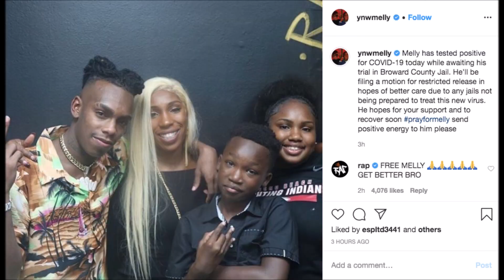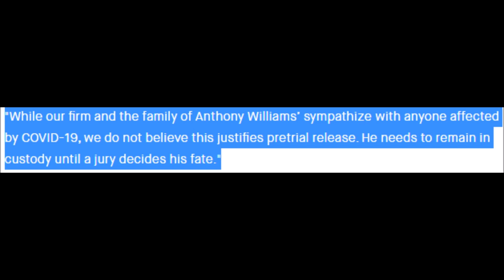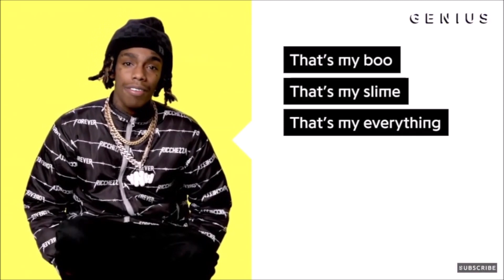Melly is DYING and WON’T be released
YNW Melly Says He's Dying from COVID-19, Begs for Prison Release while the alleged victims' family fights strongly against it. Today I thought I'd give you all a quick little update video since it's been about a year since I talked about Melly last.

Not too much has happened in the court case however, there does seem to be NO SUBSTANTIAL evidence at this time to convict Melly. Should that beg the question... Should he be allowed out early?

I am going live every day and trying to push more videos out so if you guys have any ideas please let me know down below!